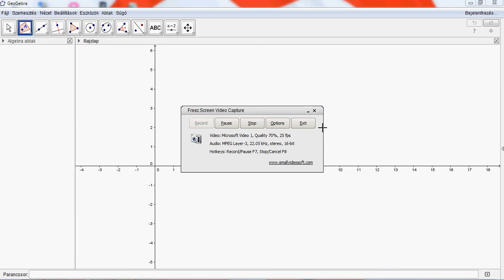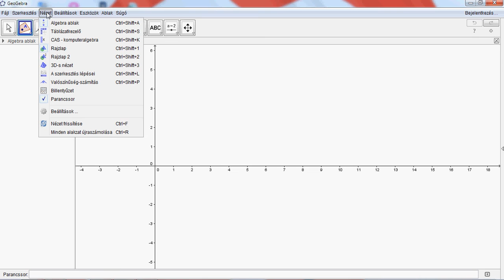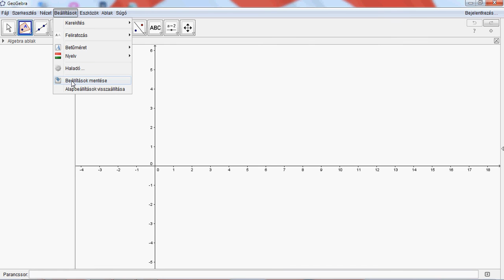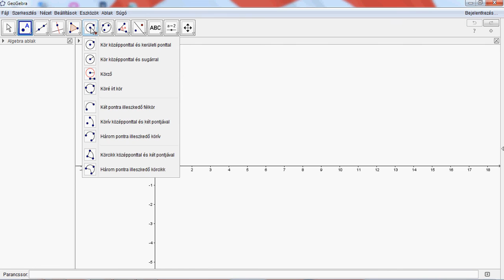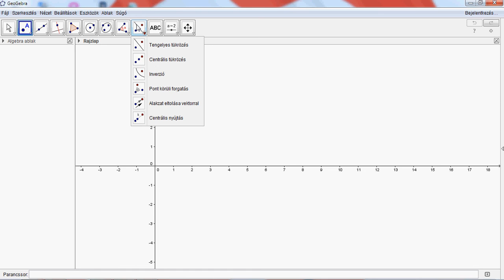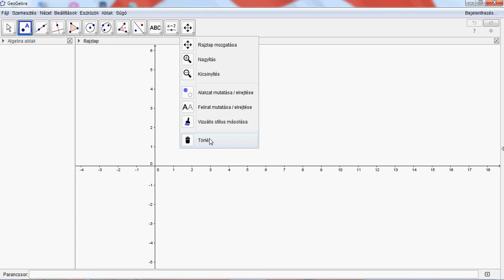A GeoGebra használata